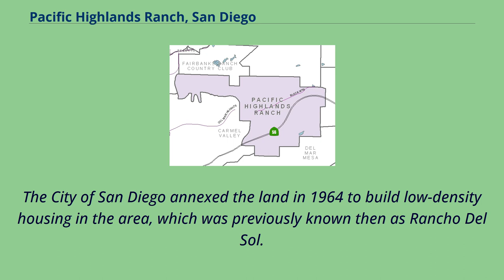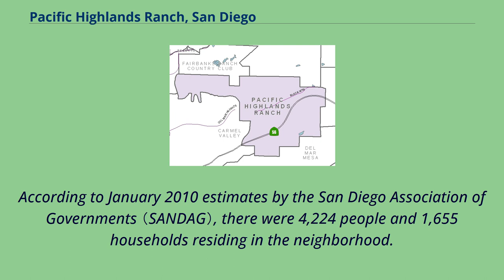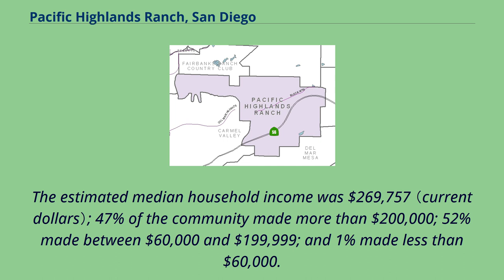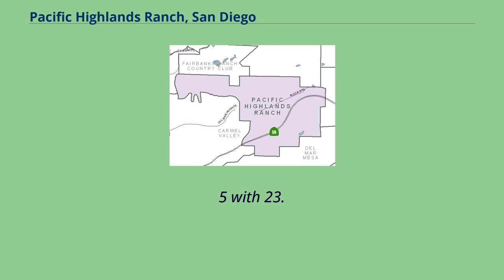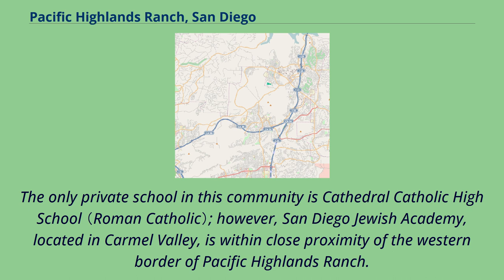Pacific Highlands Ranch, San Diego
Pacific Highlands Ranch （often referred to as and considered a part of Carmel Valley, a community to its west） is a primarily residential community of approximately 2,652 acres （1,073 ha） in northern San Diego, California.
As part of San Diego City Council District 1, it is represented by Joe LaCava, elected in 2020, and as part of District 3 of the San Diego County Board of Supervisors, it is represented by Terra Lawson-Remer, also elected in 2020.
Both had not been elected to those positions before.
The City of San Diego annexed the land in 1964 to build low-density housing in the area, which was previously known then as Rancho Del Sol.
Rancho Del Sol was largely used for agricultural use prior to suburbanization, as it was largely made up of tomato and strawberry farms, as well as plant nurseries.
It was also home to an informal migrant farm camp that was locally known as "Rancho Diablo", where the 800 residents of the settlement worked in the farms and lived off of the land to survive,
who later moved east to Torrey Highlands after becoming displaced to make way for the Pacific Highlands Ranch development.
The residential development of Pacific Highlands Ranch was approved by the City of San Diego in 1998, in which the majority of the community is being developed by Pardee Homes and the majority of the community has been developed in the 2000s.
The community is bordered to the north by Fairbanks Ranch and Rancho Santa Fe, to the south by Del Mar Mesa, to the east by Torrey Highlands, and to the west by Carmel Valley.
State Route 56 （Ted Williams Freeway） passes through this community.
1,300 acres （49 percent） of this community is preserved as natural habitat.
According to January 2010 estimates by the San Diego Association of Governments （SANDAG）, there were 4,224 people and 1,655 households residing in the neighborhood.
The e...